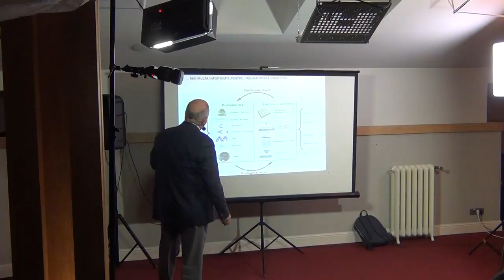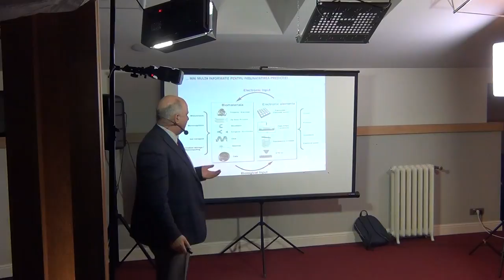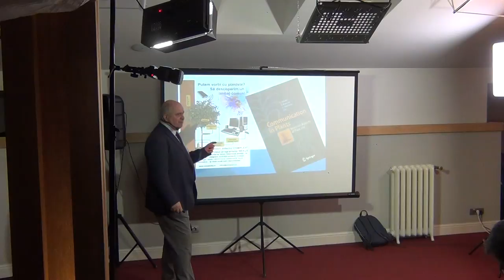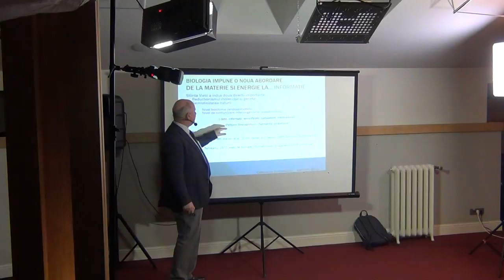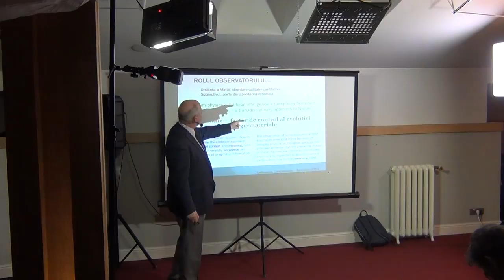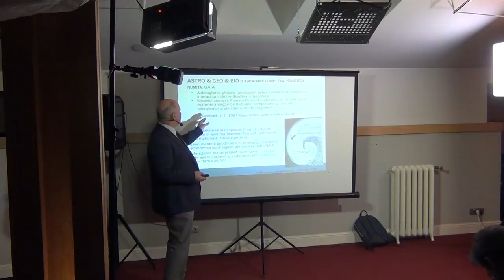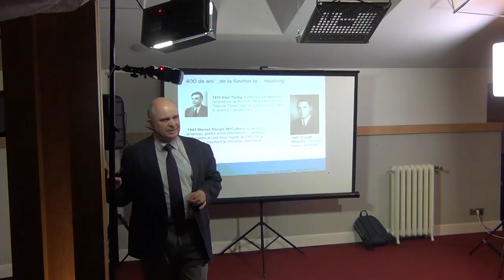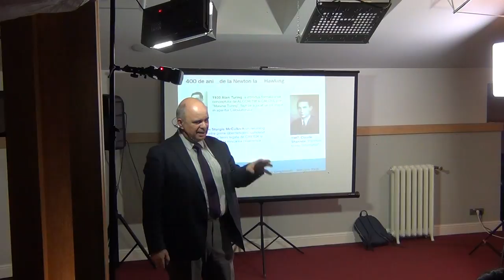Cafeneaua Complexitatii / P4 / GAIA – planeta vie